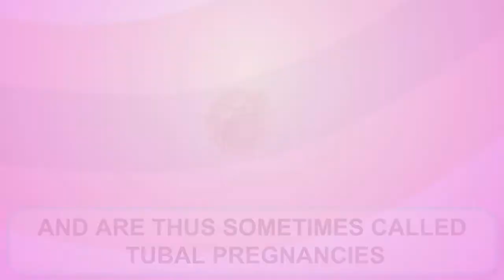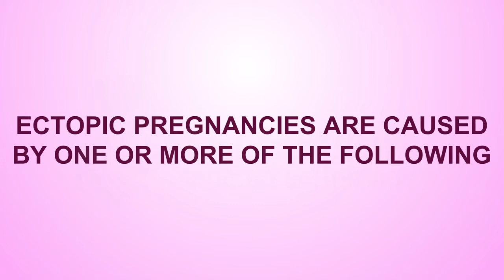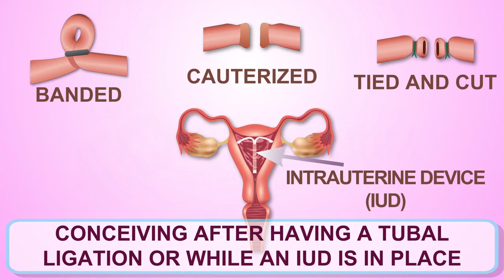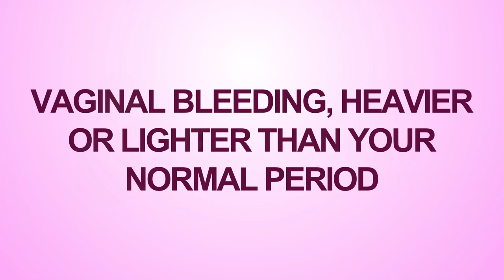Are you at risk of Ectopic Pregnancy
An Ectopic Pregnancy occurs when the fertilised egg attaches itself in a place other than inside the uterus. Let's get to know more about it by watching this video.
In the video we used the language that anyone can comprehend.